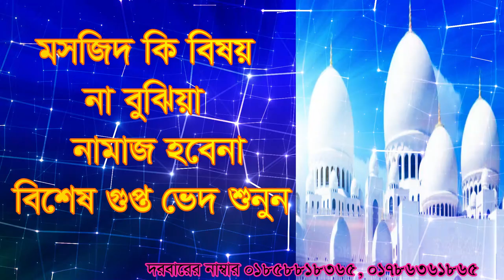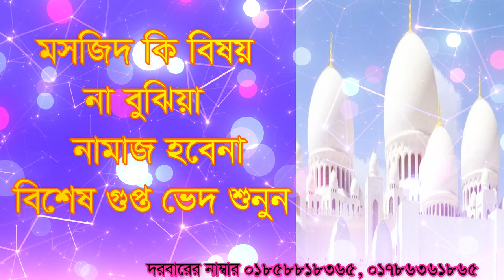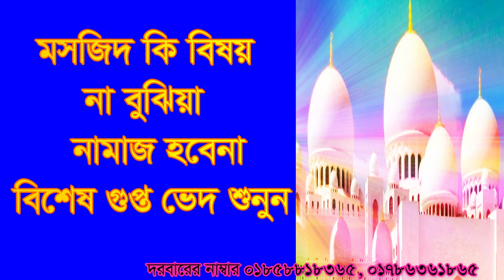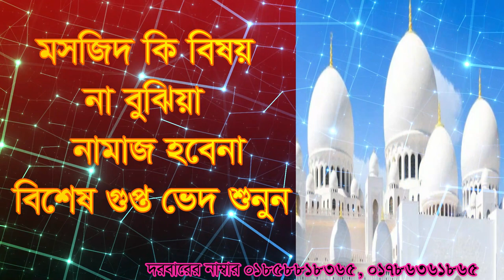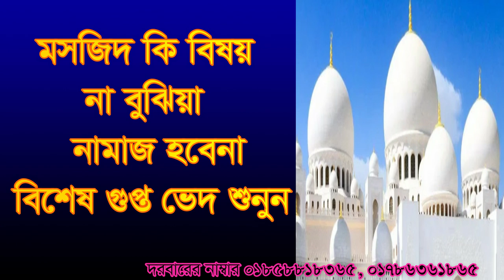মসজিদ কি বিষয় না বুঝিলে নামাজ হবে না। Mosjid ki bishoy na bujhle namaj hobe na